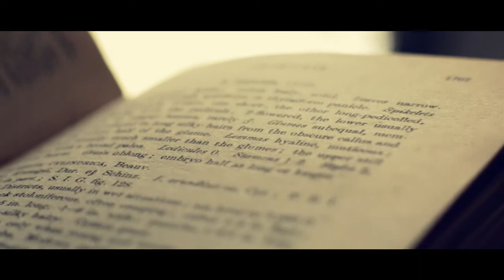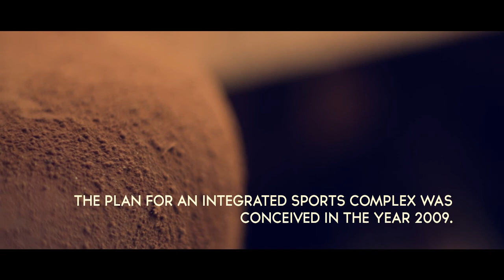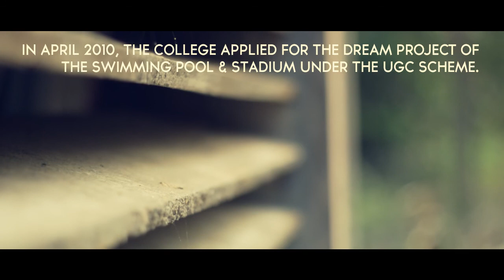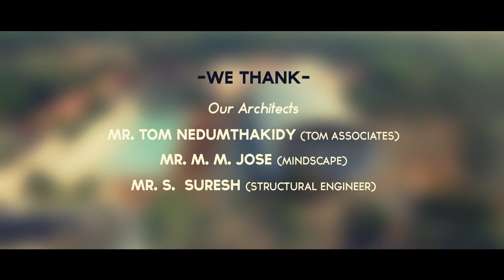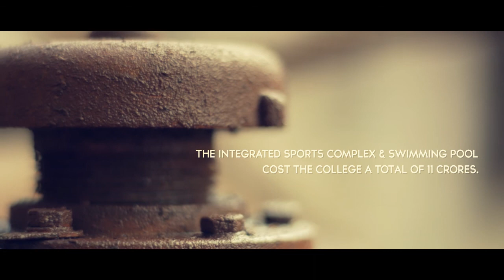Integrated Sports Complex Promo (St.Thomas College, Palai)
Integrated Sports Complex was inaugurated at St Thomas College Palai. The stadium is incorporated with an indoor stadium and swimming pool. The sports complex is started with an aim of encouraging more students to sports and games thus contributing to the national level.

St. Thomas College is well-known in sports circles. It has contributed many players of national and international repute like Late Jimmy George, Wilson Cherian et.al. Many of our sports alumni adorn very high positions in Indian Railways, Income Tax, Indian Army and other Public and Semi-Public firms. The All India Inter University and Inter Zone Volleyball Championship of December 2016 were held in the college.